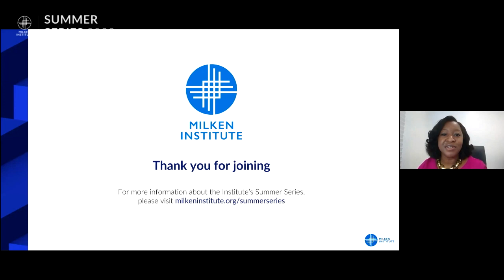In Search for a Cure: Are We Nearing a Treatment for COVID-19?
Since starting its rapid global spread in early 2020, COVID-19 has put conventional methods of research and development to the test. As communities worldwide entered lockdown to control viral contagion, public and private research networks faced overwhelming pressure to develop vaccines and treatments to combat the highly infectious virus.

By early June, more than 160 candidate vaccines were in the global pipeline for clinical trials, with 10 of them in clinical testing. Yet the question remains: How close is prevention or effective treatment for COVID-19?

In this two-part session, Dr Anthony Fauci and Pfizer CEO Albert Bourla offer a timely review of the current status of COVID-19 research, what appears to be working, and the likelihood of developing a vaccine by the end of 2020.

Opening Remarks:

Esther Krofah, Executive Director, FasterCures, Milken Institute

Moderator:

Meg Tirrell, Biotech and Pharma Reporter, CNBC

Guests:

Anthony Fauci M.D., Director, National Institute of Allergy and Infectious Diseases, National Institutes of Health

Albert Bourla, Chairman and CEO, Pfizer Inc.